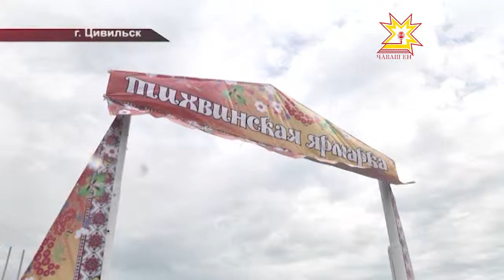Плохая погода не помешала празднику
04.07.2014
Второй день в Цивильском районе работает ярмарка. Уже несколько столетий ярмарка не меняет местоположения, слегка подверглись изменениям традиции. В этом году специально к ярмарке приурочили и районный Акатуй.